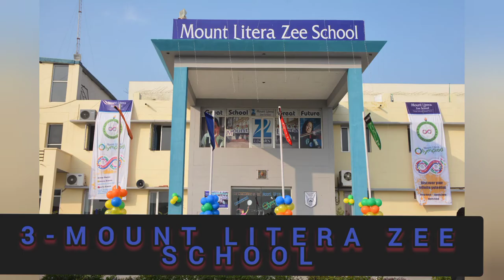Top 5 School in ghazipur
top school in ghazipur
St. john's school is the best of school
I'm studying in this school